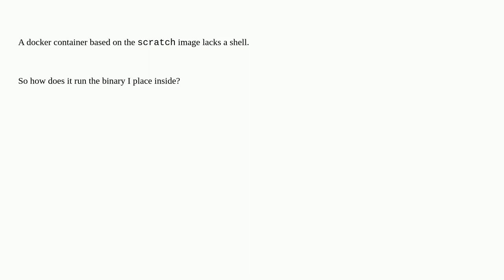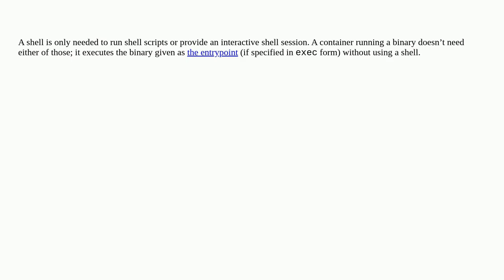Unix: How does docker scratch container run my app without a shell?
How does docker scratch container run my app without a shell?

A special thanks goes out to the community

  docker linux